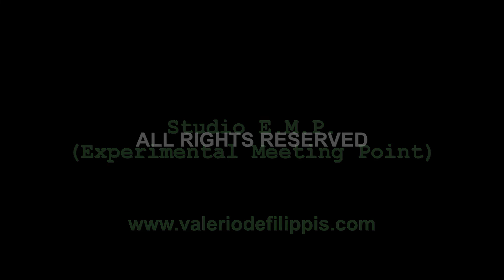Valerio de Filippis: "Frammenti", fotografie applicate su legno dipinto (2005-2006)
Intervista telefonica a Luigi Toni in occasione della mostra delle opere di Valerio de Filippis tenutasi a Roma, presso il centro culturale "La Camera Verde"nel 2006.

che riporta il testo seguente:

"Questa terza madeleine presenta un lavoro dell’artista  Valerio de Filippis e prosegue il nostro ciclo dedicato a poetiche fotografiche legate in modo evidente ad una riflessione sul ricordo personale. In questo caso frammenti di fotografie d’infanzia si fondono, in un processo di tecnica mista, con segni pittorici che ne ‘disturbano’ la visione e  contemporaneamente donano, al frammento stesso, un tempo che è fuori, rispetto a quello implicitamente contenuto nella classica immagine fotografica. Ma già solo l’utilizzo di porzioni di foto, e quindi la rottura dei confini del fotogramma, sposta la lettura dell’immagine d’infanzia oltre i suoi normali codici, in uno spazio che non appartiene in fondo a nessuna arte, ma al territorio vago della ‘sublimazione’ del proprio vissuto attraverso l’utilizzo spurio di più mezzi d’espressione."

Valerio De Filippis (note biografiche aggiornate al 2006):

Nato a Pozzuoli nel 1960, inizia la sua ricerca artistica a Bari nel 1980. Compie numerosi viaggi all’estero stabilendosi per due anni a Bruxelles. Dal 1994 vive e lavora a Roma dove nel 2003 fonda lo studio E.M.P. (Experimental Meeting Point), luogo di incontro-confronto culturale e tecnico-sperimentale tra artisti poeti e intellettuali. Vincitore di numerosi premi, è stato invitato a molte rassegne internazionali. Le sue opere fanno parte di numerose collezioni pubbliche e private. Il suo ultimo catalogo si intitola
"V" (rovesciamento della lettera A) pubblicato presso le edizioni La Camera Verde di Roma nel giugno 2006.

Luigi Toni (note biografiche aggiornate al 2006):

Nato a Napoli nel 1972. Dal 2000 vive e lavora a Roma. Ha pubblicato articoli su La Scrittura, Lo Straniero, Alternative, Kainòs, Avvenimenti, La Camera Verde, Shqiptari i Italisë (L’Albanese d’Italia). Nel 2004 ha pubblicato presso le edizioni La Camera Verde il libro Guy Debord: il movimento di uno stratega.